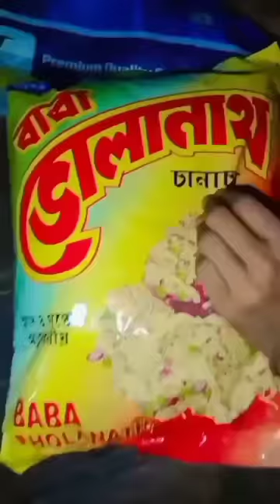😍Mini Vlog ~ Grocery Shopping🛒From Village Street Shop🌇!!